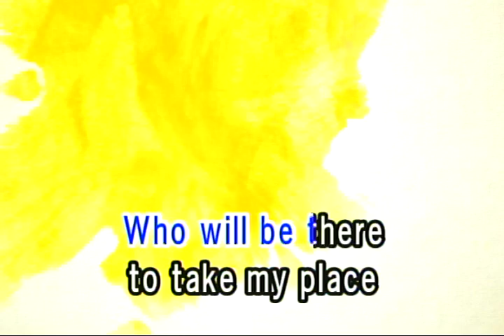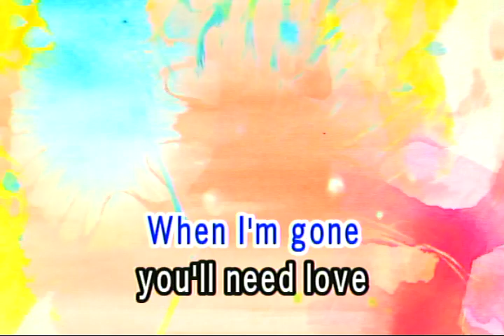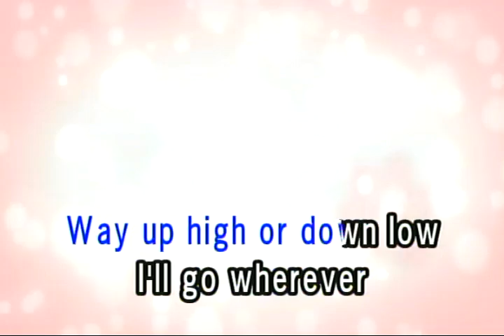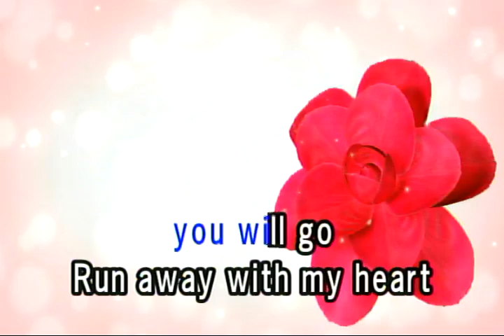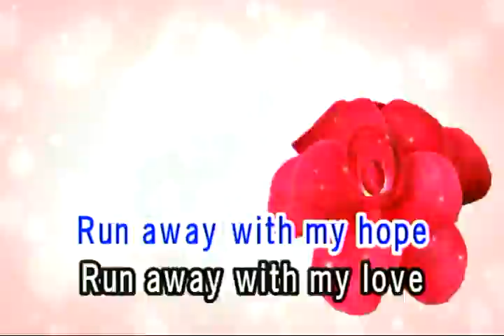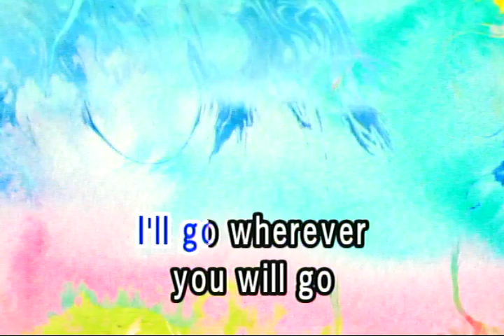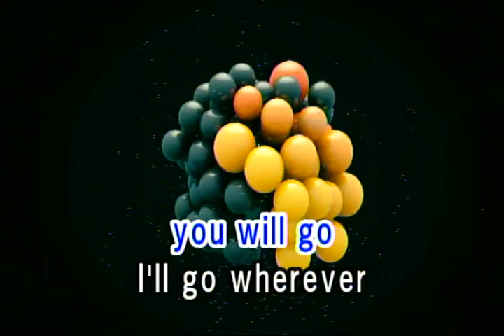WHEREVER YOU WILL GO - THE CALLING (VIDEOKE)